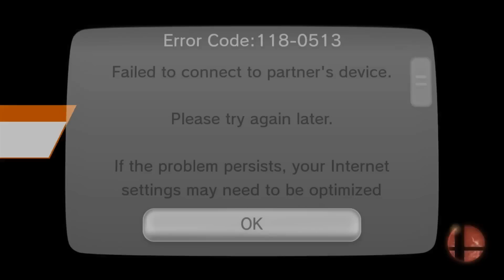HANDS OFF MY BREAD | Undefeatable! FALCO ~ Ep. 1- Super Smash Bros for Wii U (For Glory) HD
GET SOME!
Let's FIRE BIRD 1000 Likes!
Try some of these aerial combos?

► You wanna know something? I appreciate you taking the time to watch my video! Remember, hit that "Like" button if you liked it; it takes, like, 2 seconds!
I will always give you something worth watching to brighten up your day!

☾ Once again, thanks for being awesome! ☽

★ FAQ!
Recording Software: Elgato Game Capture HD, Screenflow
Editing Software: Screenflow, Sony Vegas Pro 13, Photoshop CC 14
Microphone: Blue Yeti Special Black Edition
Camera: Nikon COOLPIX P530 16.1 MP